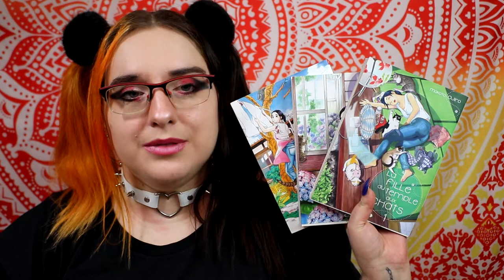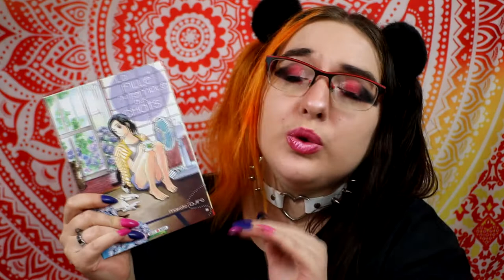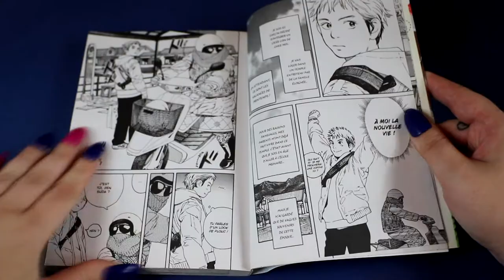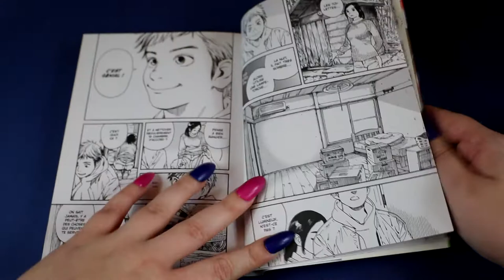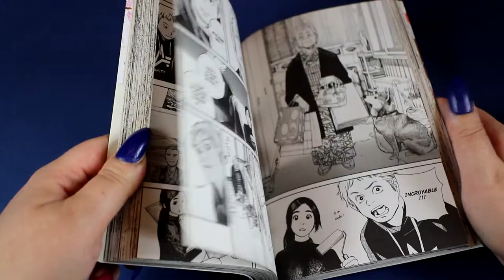[Critique Manga] la fille du temple aux chats ( Soleil manga)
Résumé :
Gen décide de quitter son cocon familial et d’intégrer un lycée à la campagne où il a vécu étant tout petit. Il retrouve sa grand-mère et s’installe dans le vieux temple où vit déjà Chion, une jeune femme d’une vingtaine d’année. Cette cousine éloignée a pris la succession de la grand-mère et garde un excellent souvenir de Gen, enfant. Leur complicité enfantine aurait-elle survécu à toutes ces années ?